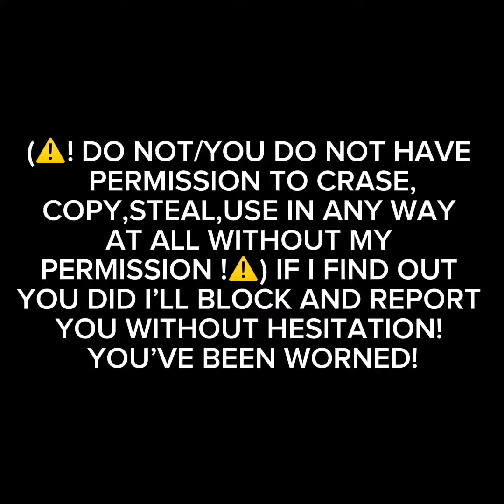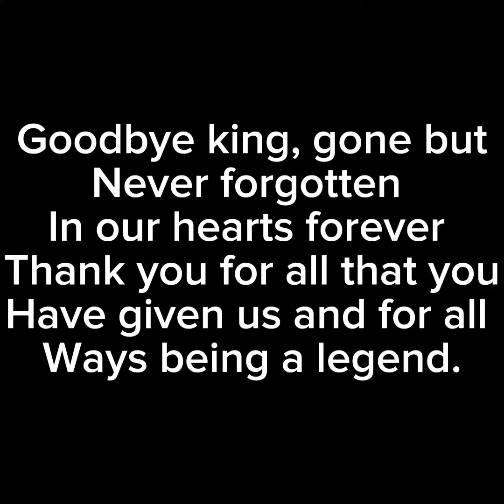This is just the speed paint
(⚠️! DO NOT/YOU DO NOT HAVE PERMISSION TO CRASE,COPY,STEAL,USE IN ANY WAY AT ALL WITHOUT MY PERMISSION !⚠️) IF I FIND OUT YOU DID I’LL BLOCK AND REPORT YOU WITHOUT HESITATION! YOU’VE BEEN WORNED!

Lineart by me

Color by me

{ recreation of my other techno fan art I like the other sword and crown more tho }

( rest in peace techno and thank you for everything, thank you for the videos and all the times you pulled me out of a bad place, thank you for being there for me and so many others, thank you for all that you did, you truly are a legend, gone but never forgotten, blood for the blood god, R.I.P king )

• I miss you every single day •

[ I used procreate for this ]